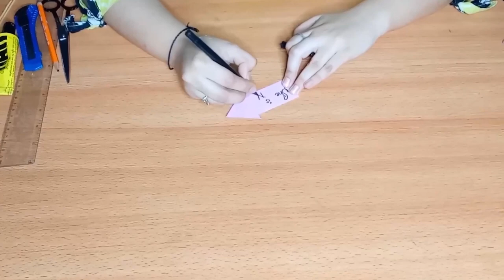Props For Bridal Shower & Parties🎉🥳 Part#2|| Bridal Shower Series || DIY Props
Here is an Brilliant Gift idea for you.
Today I'm telling you how to make easy and simple "Props For Bridal Shower & Parties. !"

And Also Follow Me On Different Social Media PlatForm